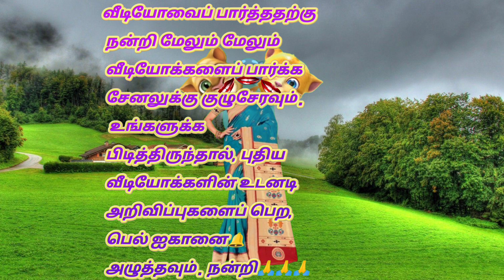Talking tom applying Colorfull Lipstiks | Talking tom Colorfull Lipstik | bk billu104 💄💄💄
FNAF vs TOM vs ANGELA Who is Best Talking Echo

FOXY-- FNAF -- TOM -- BEN
--ANGELA -- HANK -- Who is Best
TOMTHECOVER

【赤ちゃん☆ こなつ】 カールお じさんヒゲで大号泣 (ToT)/~~~ Great
wailing

Talking tom makeup videos | Talking tom funny makeup video | Cute baby tom make-up show

Police Surprises Funny Gorillas with Car Ride Chase!
talking angela funny eating
Talking angela song
Angela make up
angela makeup
bilai wala game
lipstick videos

talking tom cat eating videos
talking tom videos funny videos
talking tom is eating color full chillys
talking tom cat
talking tom billu colourful lipstick funny video
talking tom funny cat colourful lipstick funny video
talking tom funny cat colourful lipstick
talking tom billu funny video
talking tom eating shows
eating tom cat
funny cat
talking tom cartoon
talking tom english song
you got me talking tom
talking angelas makeup
talking angela 2 makeup
talking tom and friends angela makeup
angela makeup
my talking angela baby makeup
angela makeup tutorial
angela makeup angela makeup
how to make talking angela talk to you
funny angela videos
my talking angela 2 squid game makeup
my angela makeup
my talking angela routines
i talking angela
talking tom makeup videos
j.angela
my talking angela 2 makeup
my talking angela 2 makeup tutorial
my talking angela 2 rainbow makeup
angela makeup video
angela makeup makeup
no talking angela
my angela 2 makeup
my angela 2 piano
you talking angela
talking angela lifestyle vlog
tom angela makeup
talking angela photos
in talking angela
talking angela 2 eyes
talking angela the cat
5 talking angela
talking tom makeup video
talking tom makeup
funny angela
funny angela videos
tom makeup video
tom and angela makeup
p talking tom
you talking angela
talking tom and friends makeup
5 talking angela
7 Talking tom applying color full